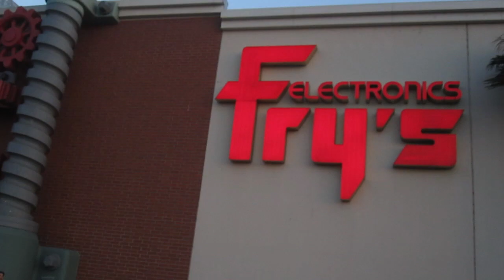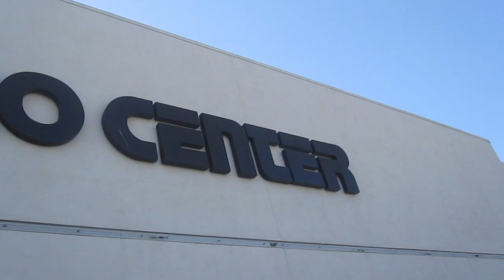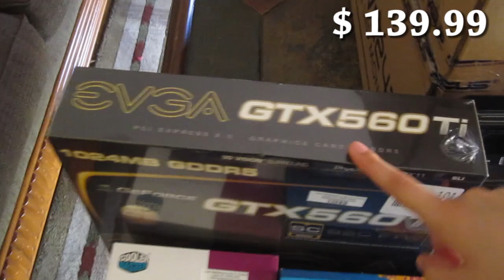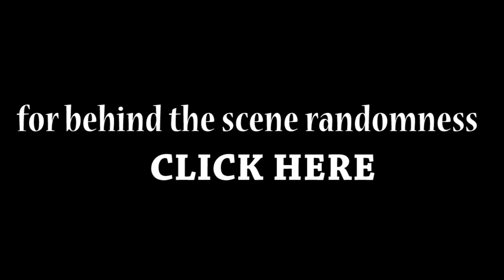RL With Cupquake Ep 4 " Computer Building"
Red and Antoes building my computer

Specs
Intel i7-960 Processor 3.20GHZ
Cooler Master Hyper 212 Plus - CPU Cooler
ASUS Sabertooth X58 Motherboard
12GB of Kingston HyperX T1 Black Series
EVGA GTX 560 Ti video card
Seagate Momentus XT - 500GB Hybrid Drive
Seagate  Barracuda - 1TB Hard Drive
Cooler Master GX 750w PSU
Cooler Master Storm: Enforcer Series Case
Cooler Master Megaflow 200mm Red - Case Fan
ASUS VE247H Black 23.6 - Monitor
ASUS Black 24X CD/DVD Burner - Added after video
Dynamode All-in-one Internal Card Reader - Added after video